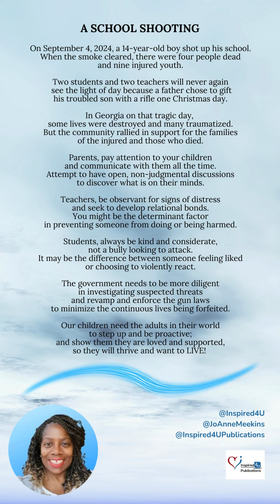A School Shooting